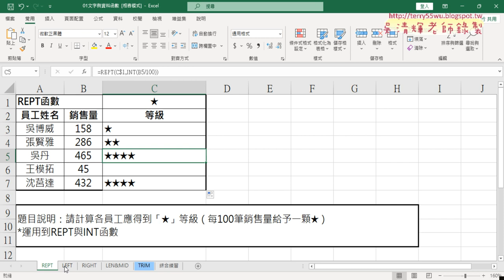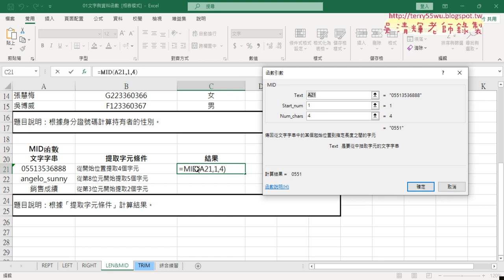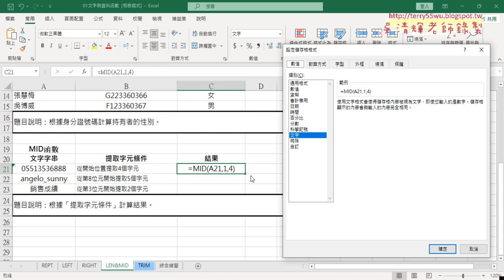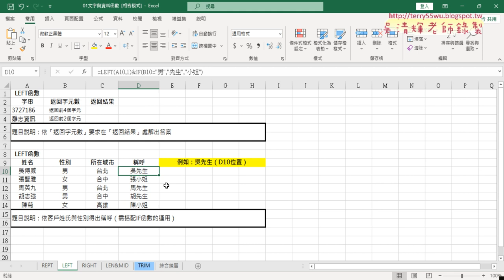04 LEFT與MID與IF函數